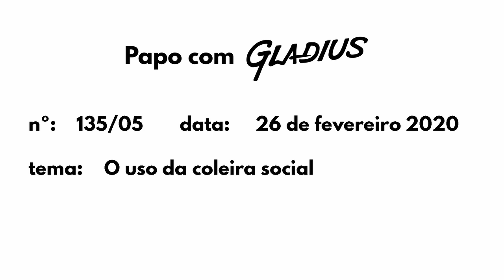O uso da coleira social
A coleira é o símbolo da relação de maior importância dentro do BDSM, equivalendo ao anel em um casamento baunilha. A dúvida da ouvinte é se é preciso usar a coleira social todos os dias. Na resposta coloco quais são os tipos de coleira e seus respectivos usos.

Trecho do Programa PAPO COM GLADIUS nº 135, que foi ao ar em 26 de fevereiro de 2020

OBS 1) O conteúdo deste canal é primariamente voltado para pessoas interessadas em qualidade de vida, sexualidade sofisticada, relações afetivas dentro do universo dos jogos de poder ( BDSM ) ou que apenas querem viver algo mais além do convencional

OBS 2) Todas as atividades e comportamentos devem ser observados e praticados dentro dos limites do SÃO, SEGURO E CONSENSUAL (S.S.C).

OBS 3) Para além do S.S.C. e da hierarquia, que são conceitos básicos e fundamentais, tudo o que eu falo representa apenas a MINHA VISÃO sobre todas as formas de relações afetivas e, salvo exceções que são enfatizadas, valem para todos os alinhamentos sexuais, identidades de gênero e combinações.